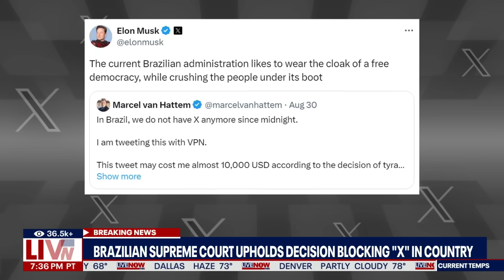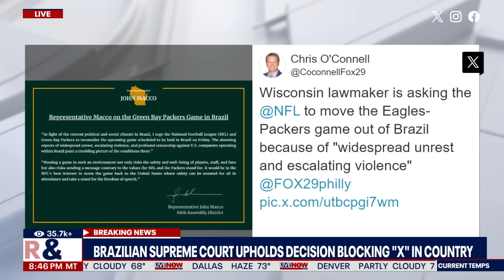Brazil X ban: Elon Musk's platform will stay blocked | LiveNOW from FOX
Brazil's Supreme Court upheld a decision to ban Elon Musk's platform X, formerly known as Twitter nationwide. Manhattan Institute Fellow Daniel Di Martino breaks down the latest with LiveNOW's Andrew Craft.